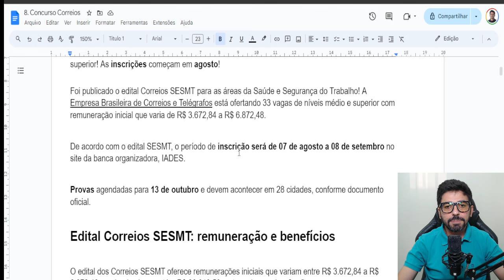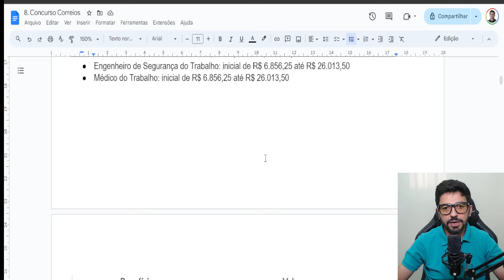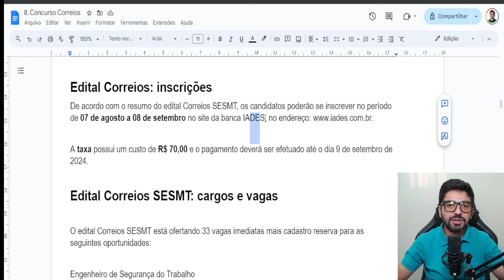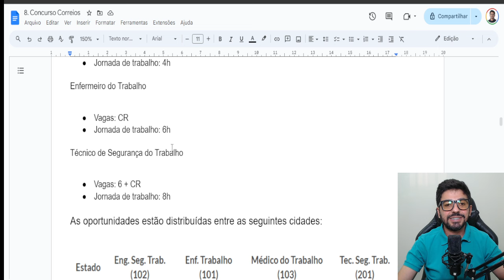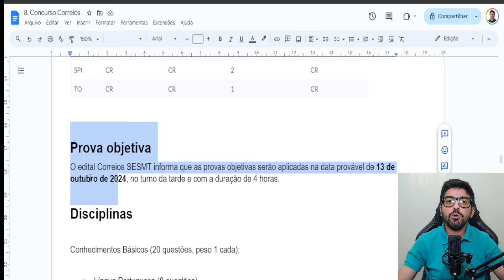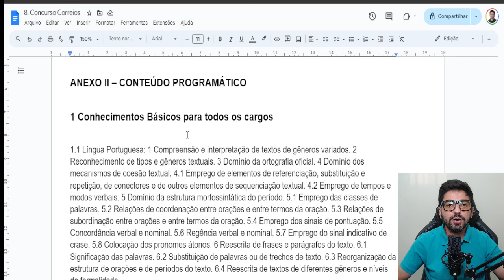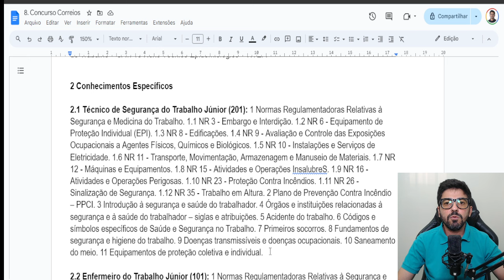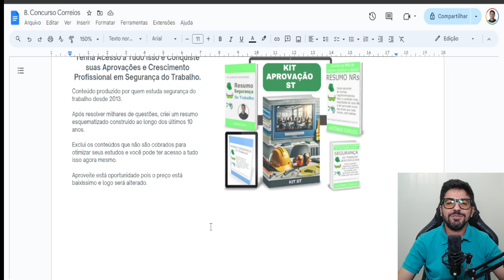🚨 NOVO CONCURSO SESMT CORREIOS 2024: OPORTUNIDADES IMPERDÍVEIS PARA TÉCNICO E SUPERIOR! 💥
Atenção! saiu o primeiro edital do concurso correios 2024! São 33 vagas mais cadastro de reserva. Não perca essa oportunidade!

Não deixe que o conteúdo extenso de segurança do trabalho impeça sua evolução! Acesse nosso resumo

Vamos nessa?
Grande abraço!

Antônio Carlos
❤️Youtuber 40k